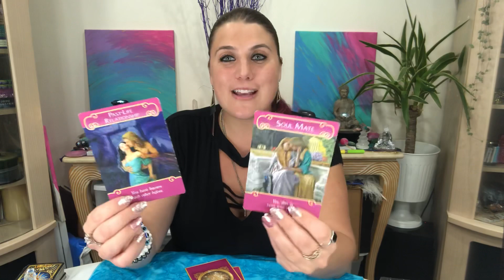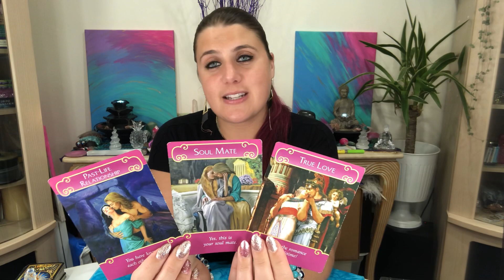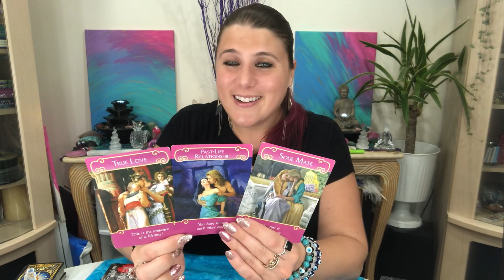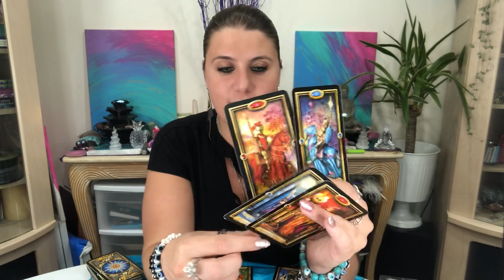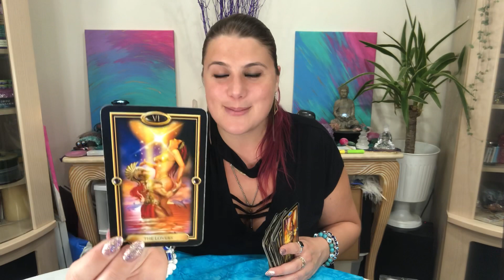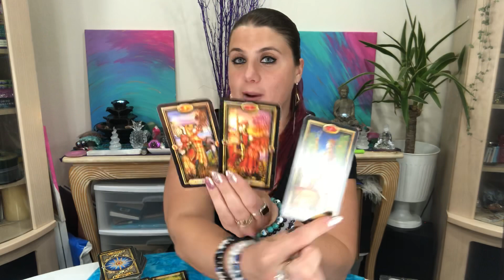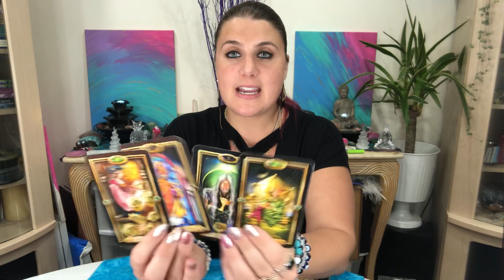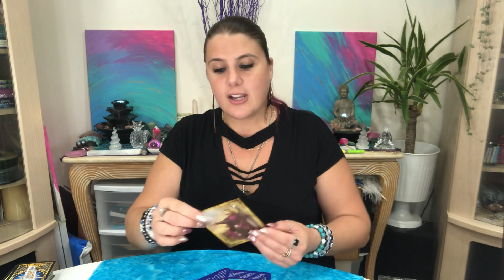GEMINI ♊️MUST WATCH!! OMG GREATEST LOVE STORY EVER🥰DESTINED TRUE SOULMATE LOVE🌹AUGUST 2020 LOVE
WELCOME TO MISS EDIE TAROT

HELP ME GIVE BACK & FEED A CHILD & FAMILY!

HELLO FAMILY!
PLEASE BE A PART OF MY MISSION! I WOULD LOVE YOUR HELP!
TOGETHER LET’S FEED A FAMILY IN NEED! EACH LINK YOU HELP ACTIVATE PROVIDES A NOURISHING MEAL TO CHILDREN & FAMILIES IN NEED!
AS A BONUS JUST FOR HELPING PLEASE ENJOY THIS FREE ACCES FOR FUTURE TRAVEL SAVINGS!✈️🗺🌺

2- Enter this code:

813105

God Bless🙏🏻
Love & Light💫
Your Edie🦄

When You Watch My Video Is When You Are Meant To Receive The Messages. It May Not Be For You! Take What Resonates & Leave The Rest.

💫For All Reservations & Bookings can be completed on my website💫
🌸       Missedietarot.com       🌸

☀️My prices are based on times☀️
LIVE CALLS
~ 30 mins for $ 100 USD
~ 60 mins for $150 USD
~ 90 mins for $200 USD
~ QUESTIONS also available $30 USD each

📥EMERGENCY READINGS ARE ALSO AVAILABLE PLEASE INDICATE ITS AN EMERGENCY 🚨 ADDITIONAL $50 USD

I Greatly Appreciate Your Love & Support🙏🏻🌹♥️

*🥰ALL DONATIONS RECEIVE A SPECIAL SHOUTOUT IN YOUR SIGNS’ NEXT VIDEO, BE SURE TO INCLUDE IT IN THE COMMENTS🥰*

🧿 Namaste🙏🏻

💻 MissEdieTarot.com 💻

Nothing is literal, and all discussed topics are discussed for entrainment value. Edie & Miss Edie Tarot is not responsible for any actions taken by any viewers and the interpretation of the messages are subject to individual and personal discretion. Content may or may not be suitable for all viewers. Due to the nature of the content mature audience is advised.